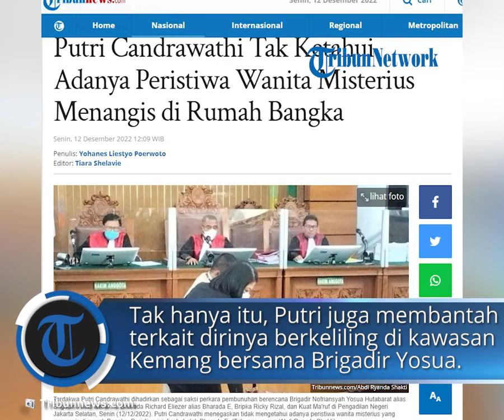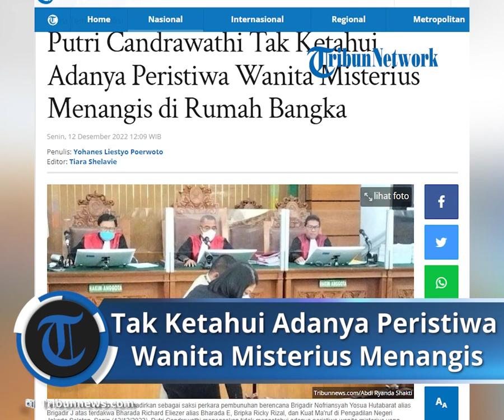Putri Candrawathi Tak Tahu soal Wanita Misterius Menangis dan Bantah Berkeliling Bawa Senjata Api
TRIBUN-VIDEO.COM - Putri Candrawathi mengaku tidak mengetahui adanya peristiwa wanita misterius yang sempat berada di rumah Jalan Bangka pada bulan Juni 2022 lalu.

Hal ini disampaikannya saat menjadi saksi bagi terdakwa Bharda Richard Eliezer alias Bharada E, Bripka Ricky Rizal atau Bripka RR, dan Kuat Maruf di Pengadilan Negeri (PN) Jakarta Selatan, Senin (12/12/2022).

Diketahui, terkait keberadaan wanita misterius yang menangis saat keluar dari rumah Bangka ini sempat disampaikan oleh Bharada E dalam persidangan beberapa waktu lalu.

Ketua majelis hakim, Wahyu Iman Santoso pun menanyakan kembali soal peristiwa tersebut

"Pada saat itu keluarlah seorang perempuan di rumah Bangka, tahu nggak peristiwa itu?" tanya hakim dikutip dari YouTube Kompas TV.

"Tidak," jawab Putri.

Tak hanya itu, Putri juga membantah terkait dirinya berkeliling di kawasan Kemang bersama Brigadir Nofriansyah Yosua Hutabarat alias Brigadir J dan Bharada E dengan membawa senjata api untuk mencari seseorang.

"Sekitar sebulan sebelumnya, apakah saudara pernah pergi berkeliling dengan Yosua dan saudara Richard dengan membawa senjata api, keliling di seputar Jalan Kemang?" tanya hakim.

"Tidak pernah, Yang Mulia," jawab Putri.

"Coba saudara ingat dulu," kata hakim memastikan.

"Tidak pernah," tegas Putri.

Hakim pun kembali memastikan kepada Putri untuk mengingat kembali peristiwa tersebut.

Namun, Putri menegaskan kembali tidak pernah mengetahui kejadian adanya wanita misterius dan berkeliling membawa senjata api di kawasan Kemang,

"Tapi benar nggak saudara kembali ke Jalan Bangka? Masih ingat nggak?" tanya hakim.

"Ini mohon izin, kapan Yang Mulia?" tanya Putri balik.

"Bulan Juni," kata hakim.

"Bulan Juni? Tidak pernah, Yang Mulia," ujar Putri.

Sebelumnya, terkait wanita misterius dan Putri berkeliling membawa senjata api di Kemang juga dibantah oleh Ferdy Sambo.

Ia menyebut keterangan dari Bharada E ini hanyalah karangan saja.

Ferdy Sambo pun menegaskan tidak ada motif perselingkuhan dari kasus pembunuhan Brigadir J.

"Tidak benar itu keterangan dia, hanya ngarang. Jelasnya istri saya kan diperkosa sama Yosua. Tidak ada motif lain apalagi perselingkuhan," ujar Ferdy Sambo di depan ruang sidang utama, Pengadilan Negeri Jakarta Selatan, Selasa (6/12/2022)

"Nanti kita tanyakan ke dia, kita akan tanyakan di persidangan. Siapa yang nyuruh dia ngarang seperti itu," imbuhnya.

Lebih lanjut, Ferdy Sambo juga meminta agar Putri, Bripka RR, dan Kuat Maruf untuk tidak dilibatkan dalam kasus ini.

Dirinya menegaskan akan bertanggungjawab atas apa yang telah dia lakukan.

"Kalau dia (Bharada E) yang nembak Yosua jangan libatkan istri saya, jangan libatkan Ricky, Kuat. Saya siap bertanggung jawab atas semua yang saya lakukan. Demikian juga kita awasi persidangan ini, sehubgga bisa berjalan adil dan objektif," katanya.

Artikel ini telah tayang di Tribunnews.com dengan judul Putri Candrawathi Tak Ketahui Adanya Peristiwa Wanita Misterius Menangis di Rumah Bangka,